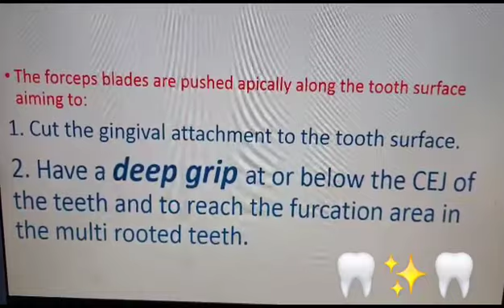Having a deep grip for better Dilatation of the bony walls of the socket for extraction movements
*luxate the tooth in the socket.
*Support the alveolar bone around the tooth to be extracted in mandible and maxilla.